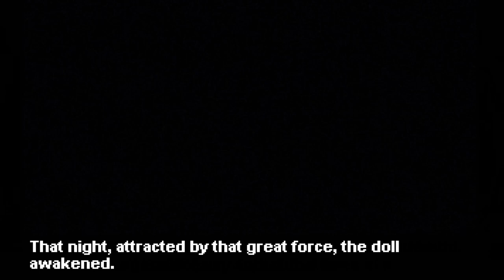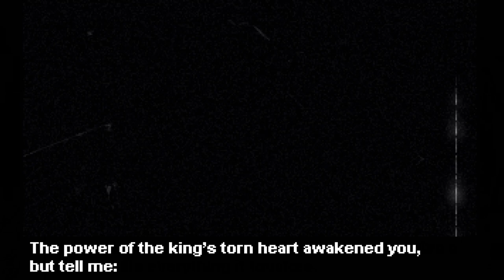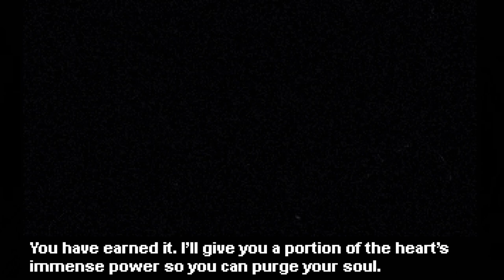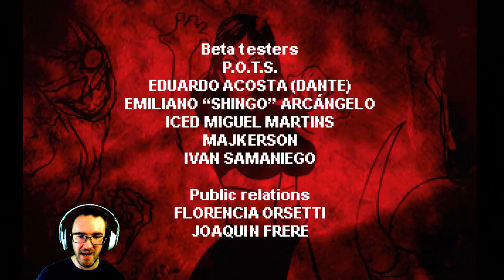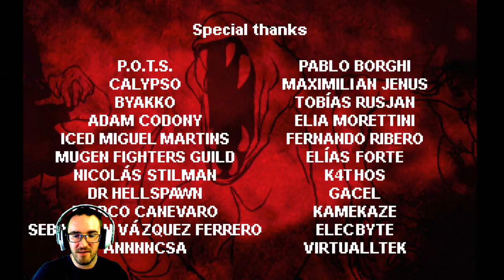The Black Heart l Noriko VS Arcade Mode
The Black Heart is a VS 2d fighting game in the Street Fighter or Mortal Kombat tradition. It's about another world in a parallel dimension where the king and ruler have been murdered. A vicious creature called Final has ripped his heart where he stored all the power he used to create that world.